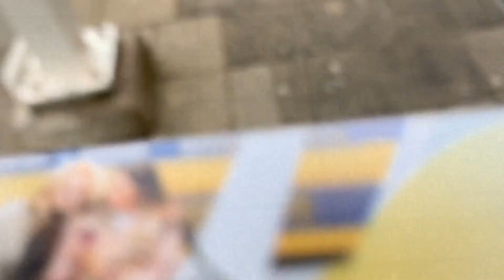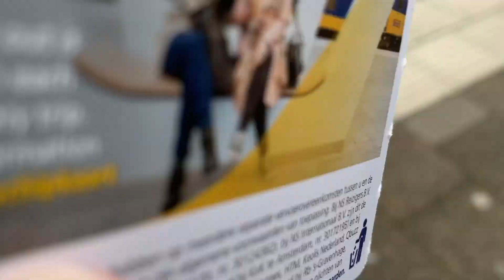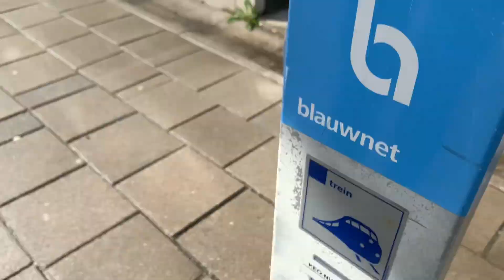Misschien door elkaar maar veel plezier van de video